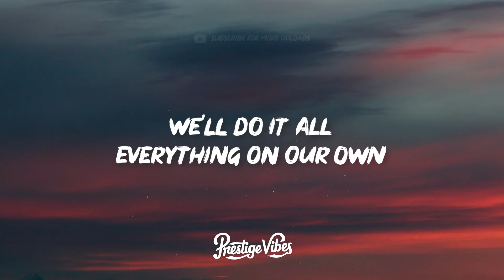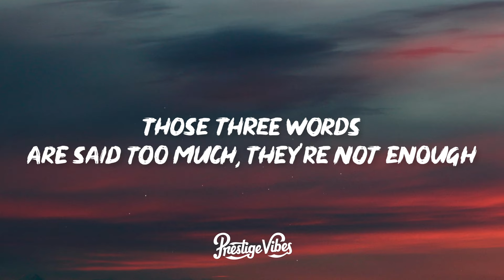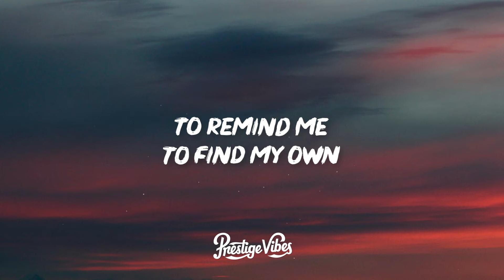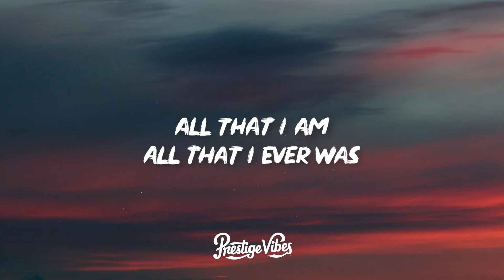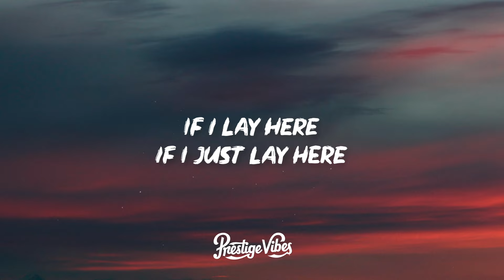Snow Patrol - Chasing Cars (Lyrics)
🎤 Lyrics: Snow Patrol - Chasing Cars

[Verse 1]
We'll do it all
Everything
Anything
Or anyone

[Chorus]
Show me a garden that's burstin' into life

[Verse 3]
Let's waste time
Chasin' cars